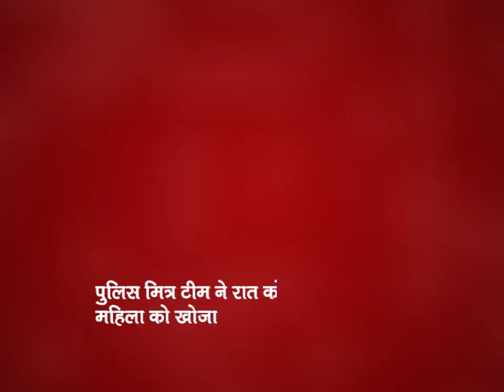Ajmer | एक बार फिर बिछड़ी महिला को पुष्कर पुलिस मित्र टीम ने परिवार जनों से मिलाया | MTTV INDIA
एक बार फिर बिछड़ी महिला को पुष्कर पुलिस मित्र टीम ने परिवार जनों से मिलाया
पुष्कर आई महिला भागवंती बाई गुर्जर ब्रह्मा मन्दिर से दर्शनों के बाद बाहर आने के दौरान अपने परिजनों से बिछड़ गई थी
पुलिस मित्र टीम ने रात को मेला ग्राउंड की पार्किंग से महिला को खोजा
इस दौरान घबराई व सुबकती हुई मिली गुमशुदा महिला